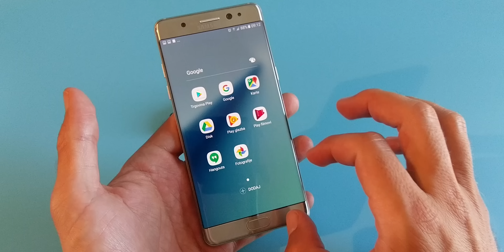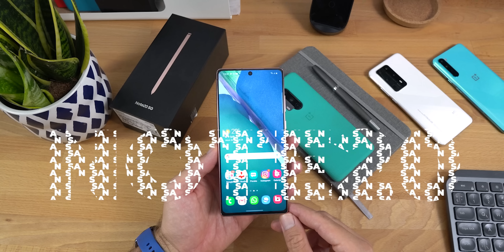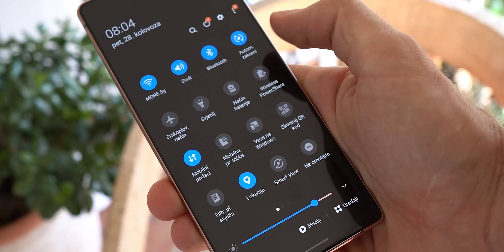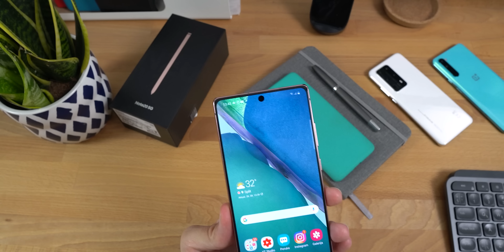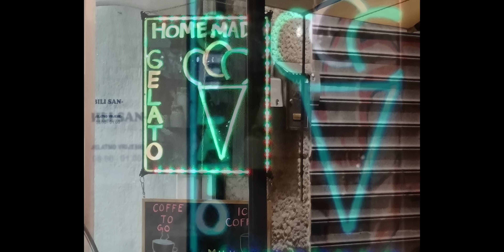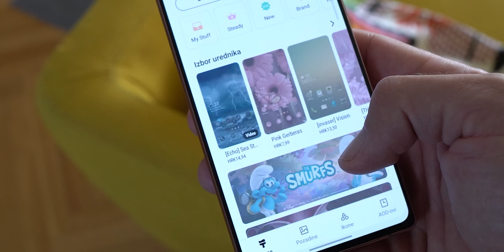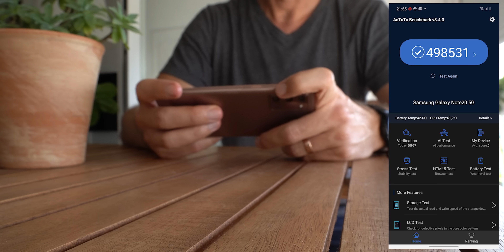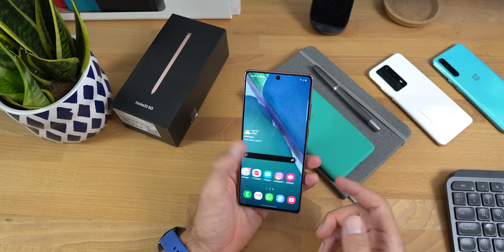Samsung Galaxy Note 20 Recenzija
Nakon više od tjedan dana druženja s jeftinijim u Galaxy Note 20 dvojcu znam o njemu puno više no prije. Je li Galaxy Note 20 za nemalih 300 eura manje bolji izbor od Ultra modela ili ga ipak trebate zaobići doznajte iz ove recenzije.